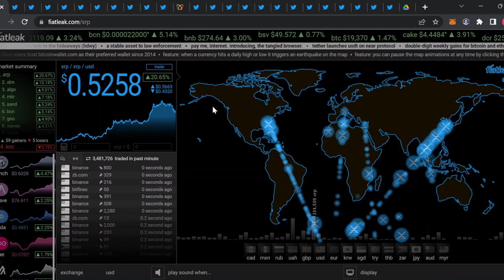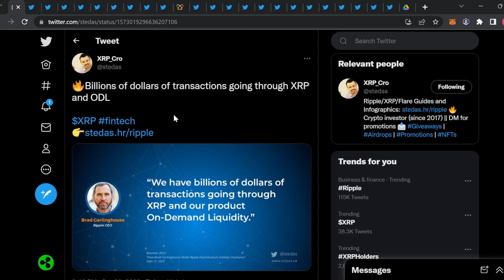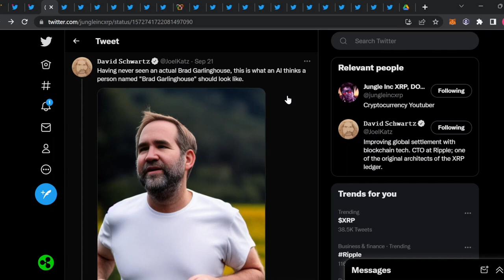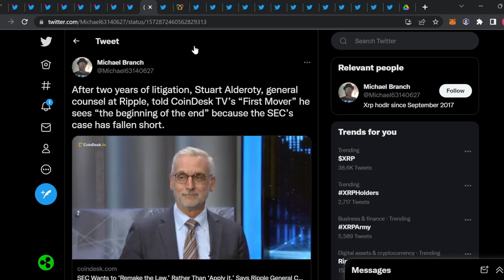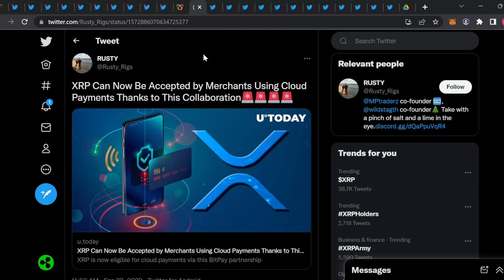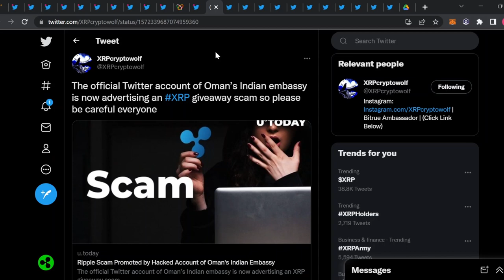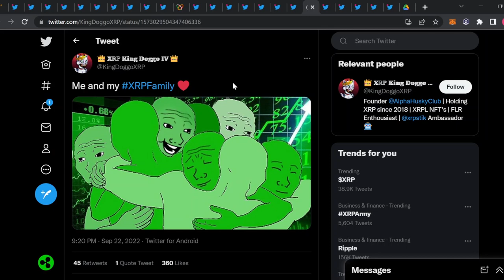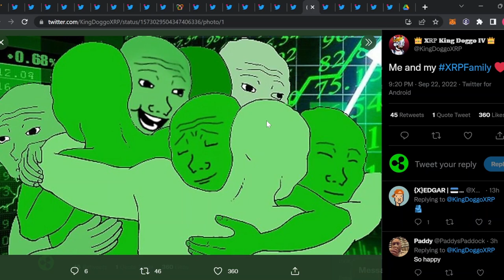Ripple XRP - 30 % in 24 h !!!! Klage bald vorbei ?